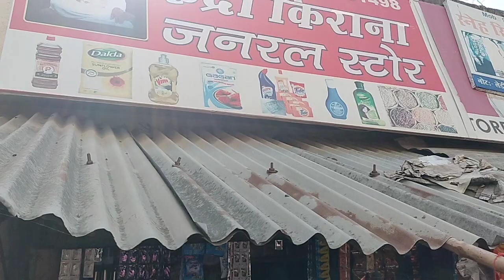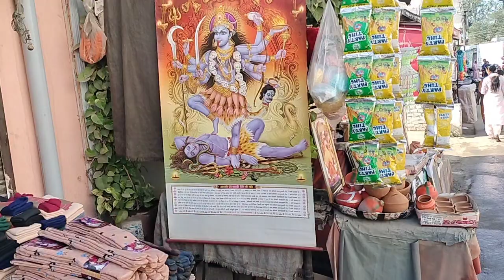DERA BABA RUDRA NAND JI HIMACHAL PRADESH UNA 21 11 2023